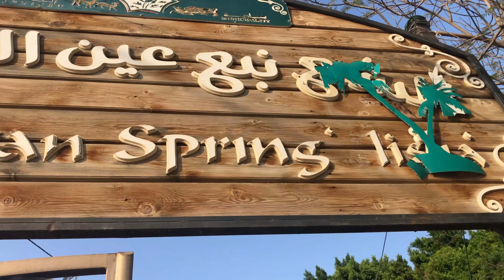Israel 2019 | Day 4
On Day 4, we travelled to Masada, where one our group reached #2 on the Strava Segment worldwide; headed to Bethabara for Baptism; visited Jericho and settled in Jerusalem